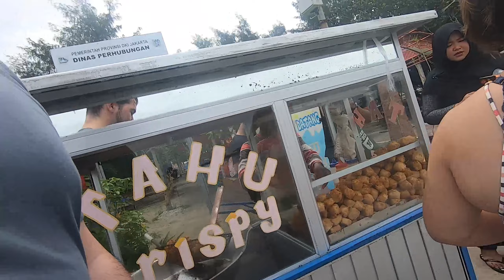$25 Holiday in Jakarta, Jan2020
For just $25 each, all food, accommodation, transport and activities covered on islands just a few hours out from Jakarta by boat.
Filmed on GoPro Hero7